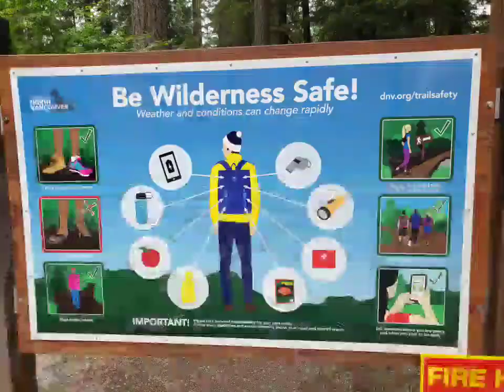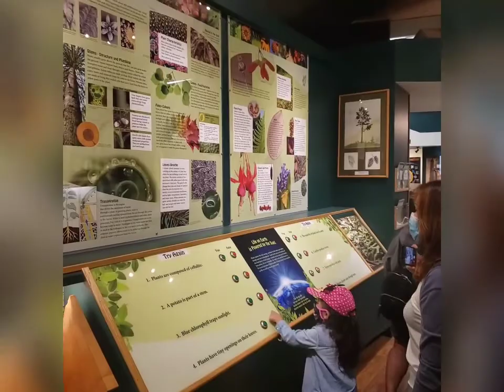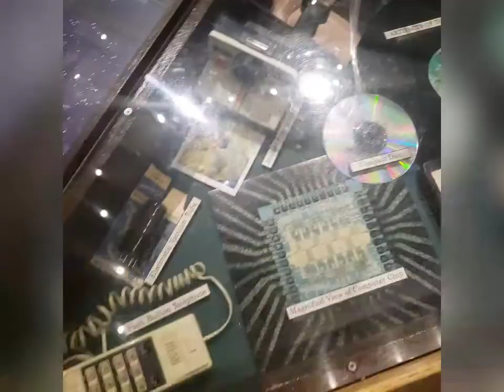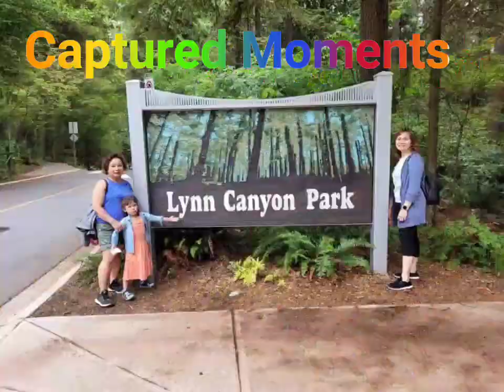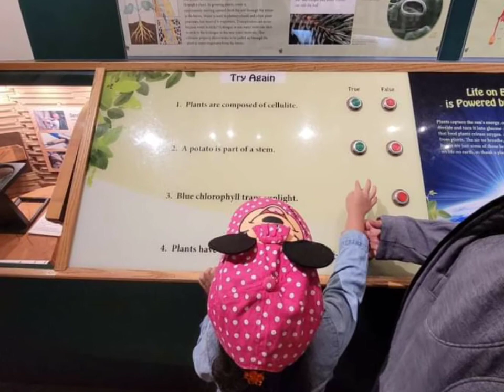Lynn Canyon Twin Waterfalls and Park